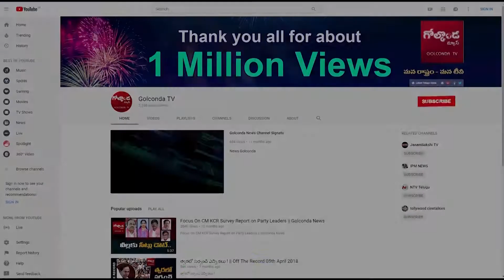బిజెపి తీరుతో ప్రజల బేజారు ! ||Golconda Tv